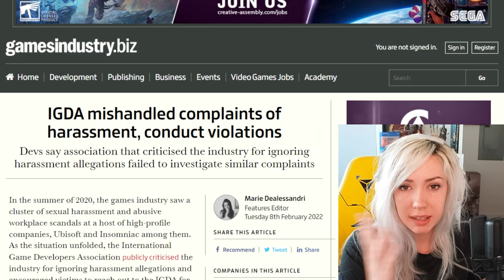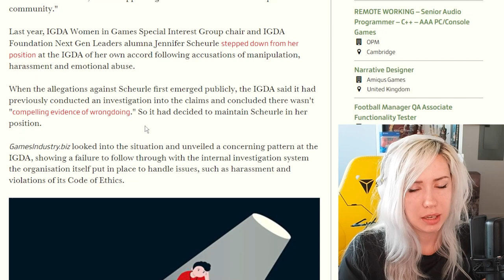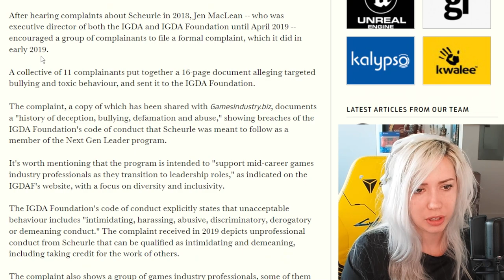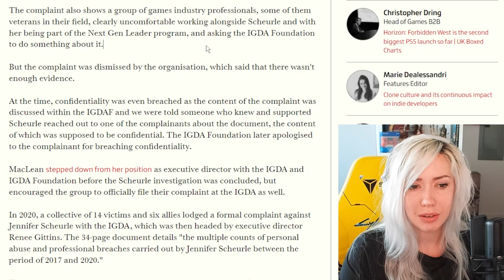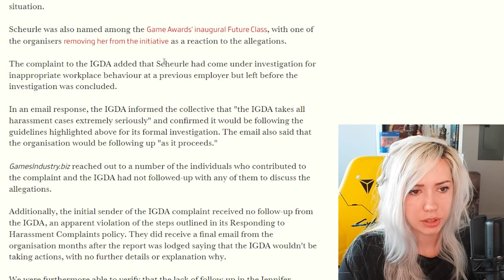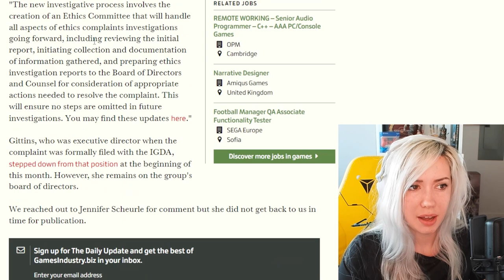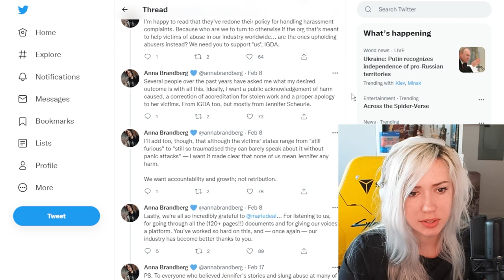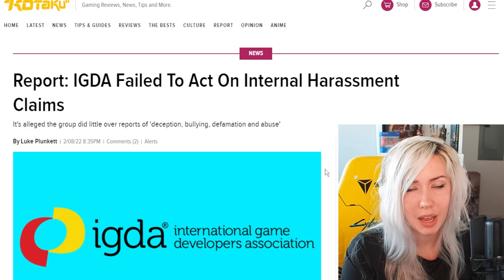Games industry harassment swept under the rug, again.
A video I wanted to make, after speaking to 10+ victims of this particular harasser, to try to bring more attention to the seriousness of this situation and to try to assist in having their voices heard. Thank you to GI for doing the bulk of the work with their article, which you can read